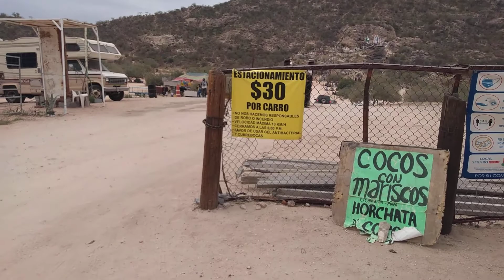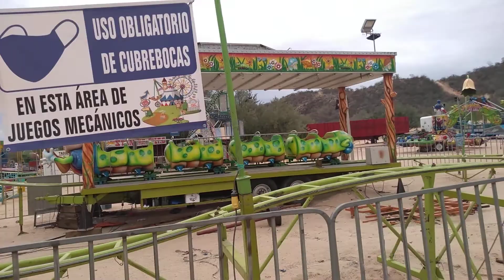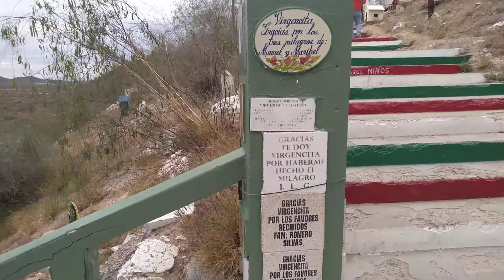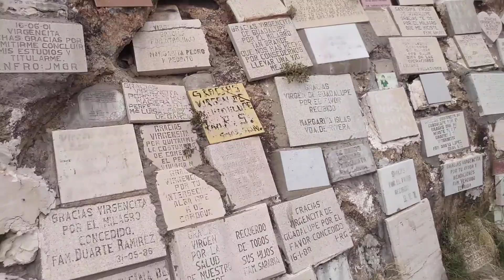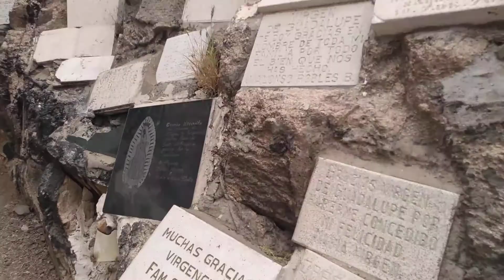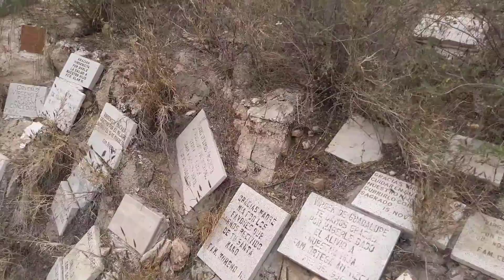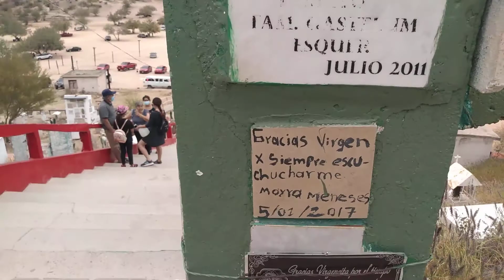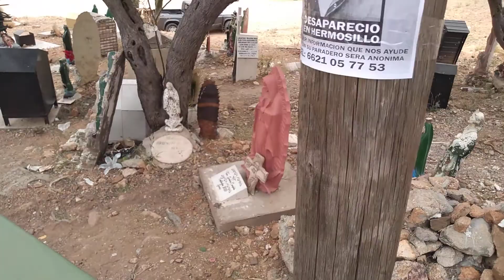2da Parte Cerro de la Virgen Hermosillo de Visita & Su Amigo Rochon blogs 2nd (official video) HD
canal official video de YouTube
rochon blogs 2nd HD
saludos salute regards
solamente por mensajes de WhatsApp

Es Totalmente  Gratis donde dice en ROJO aplástale aun lado esta la campanita también aplástale

se llaman

Compa Rochon